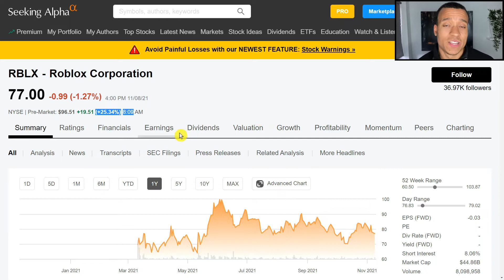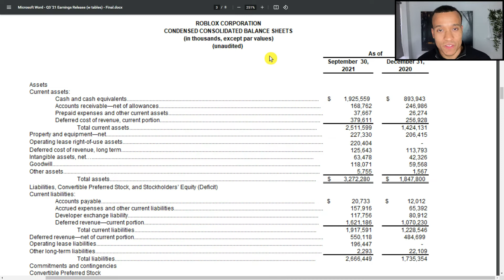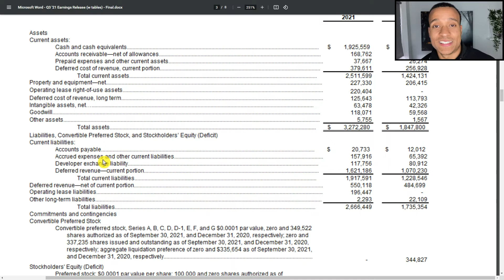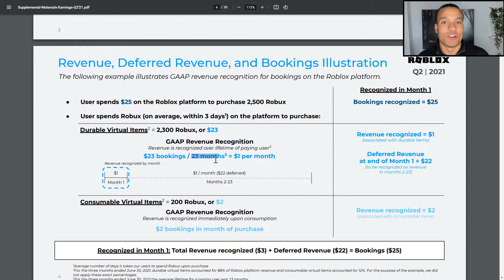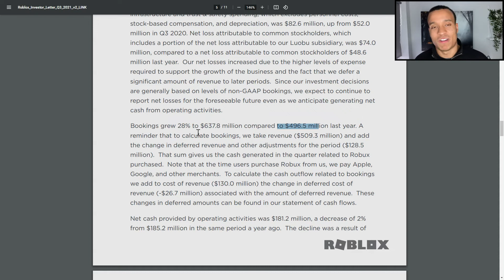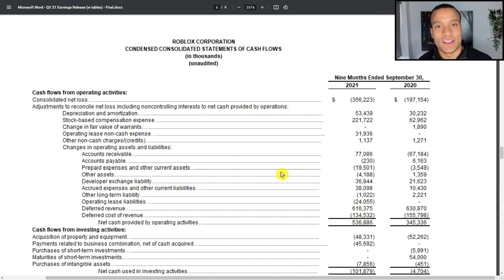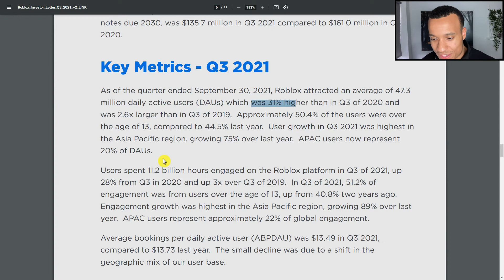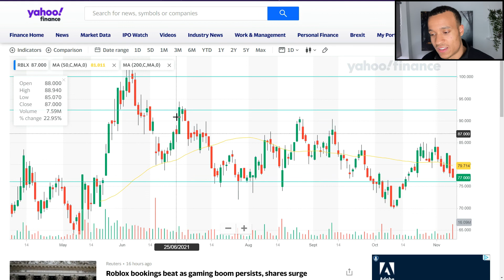Roblox Stock Analysis (RBLX) | Metaverse Growth Stock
Roblox stock ($RBLX) just released their Q3 earnings and the stock is up over 30%, with revenues up over 100%! In this video, I discuss why revenue growth is NOT a good indicator of growth for Roblox, as well as run through the rest of the earnings report.

0:00 - Intro
1:01 - 100% Revenue growth!
3:25 - Why revenue growth isn't the most important metric
4:20 - So what is deferred revenue anyway?
7:16 - Cash flow
9:16 - Impressive key metrics!
11:38 - Technical chart